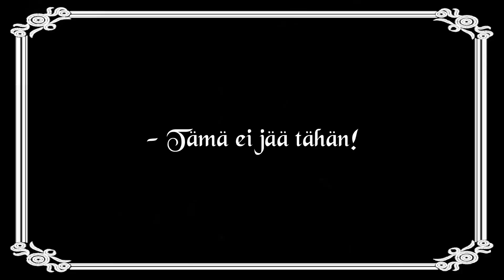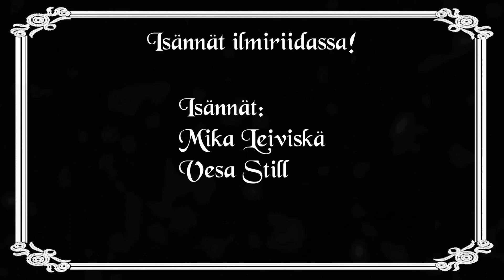Isännät ilmiriidassa!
Miten sattuikaan, että isännille tuli riita juuri ystävänpäivänä.